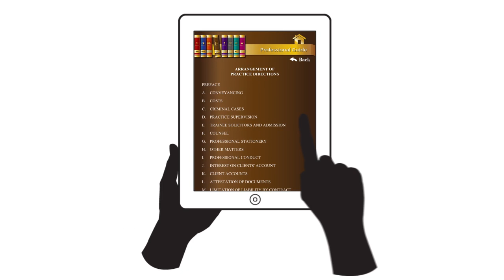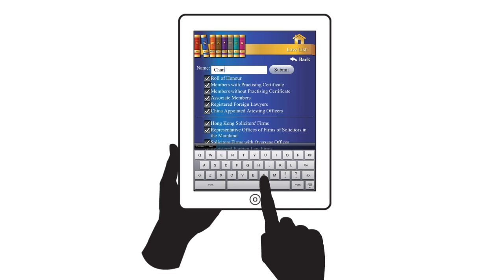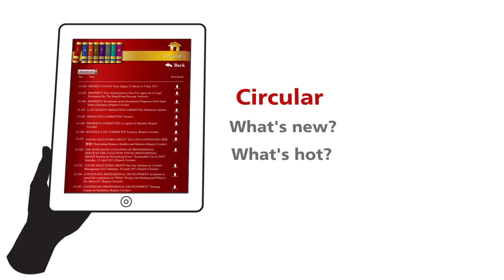Law Society Application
The Law Society of Hong Kong Application